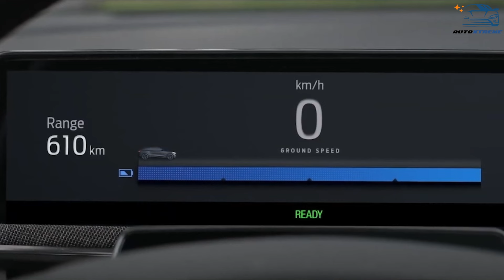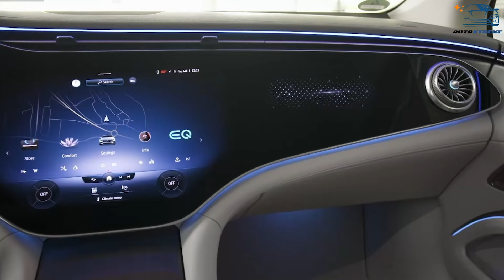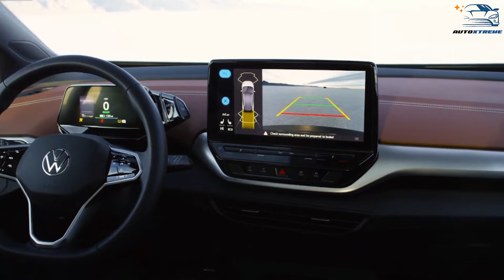Top 10 Longest Range EVs 2024 | Real-World Tests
Looking for the longest-range electric vehicles in 2024? In this video, we reveal the Top 10 Longest Range EVs based on real-world tests, so you can see which models truly go the distance. Whether you’re planning long road trips or need an EV that can handle daily commutes without constant charging, these vehicles deliver outstanding range. Discover which EVs outperform the competition and offer the most mileage per charge. Watch now to find your next long-range ride!

CHAPTERS:
0:00 Intro
0:56 #10 2022 Mercedes-Benz EQS 580 4Matic
1:33 #9 2022 Kia EV6 Wind AWD
2:05 #8 2023 Mercedes-Benz EQS SUV 450 4Matic
2:38 #7 2023 BMW iX xDrive50
3:14 #6 2021 Volkswagen ID.4 Pro S AWD
3:53 #5 2022 Rivian R1T
4:24 #4 2023 Mercedes-Benz EQE 350 4Matic
5:02 #3 2022 Hyundai Ioniq 5 SEL AWD
5:40 #2 2021 Ford Mustang Mach-E Premium AWD Extended Range
6:15 #1 2023 BMW i4 M50

Auto Xtreme presents hot topics around automobiles, cars, trucks, and motorcycles. We bring you the latest news, reviews, and rankings of the top vehicles in the market. Our channel features top 10 lists on everything from the fastest cars to the most fuel-efficient trucks. Watch premium content on Automobiles to get entertained and inspired exclusively on Auto Xtreme!